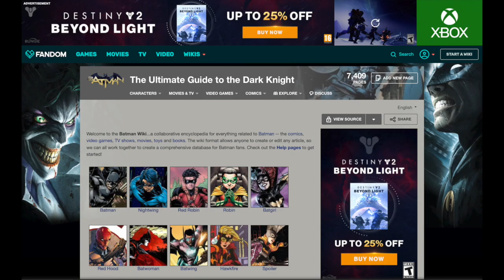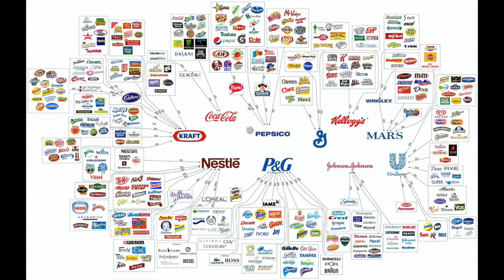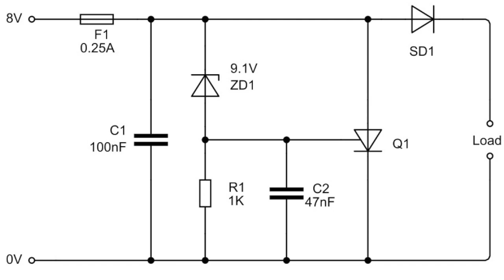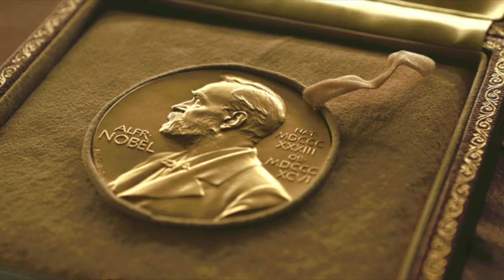What Does Wayne Enterprises Do?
"Bats frighten me. It’s time my enemies share my dread."
Coast by Your Friend, Ghost

🎵 Track Info:

Title: Coast by Your Friend, Ghost